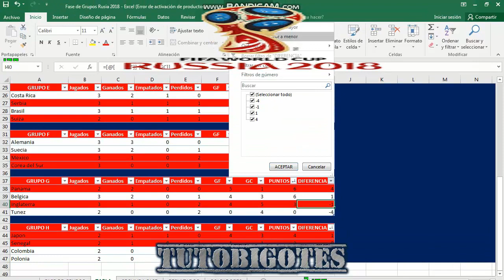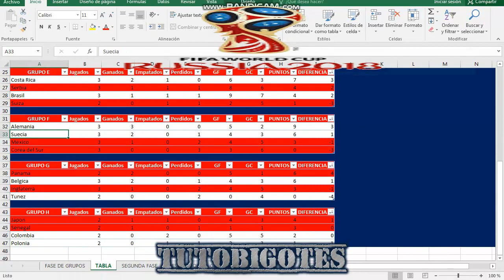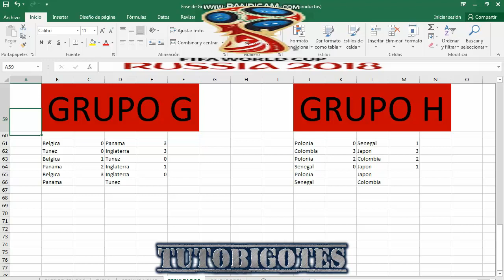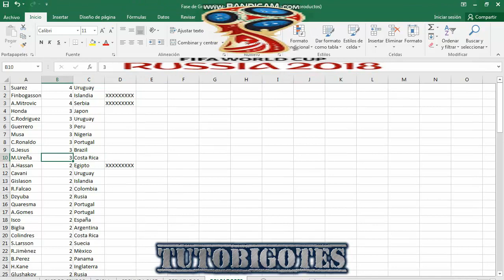Belgica vs Inglaterra - GRUPO G - ULTIMA RONDA - FASE DE GRUPOS RUSIA 2018